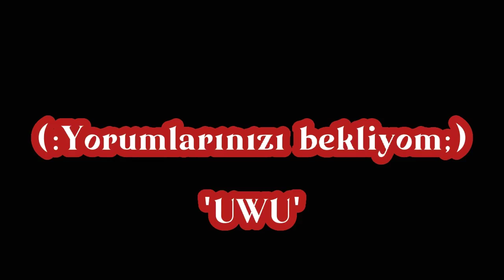Sad buttercup👻 ❥ part-2